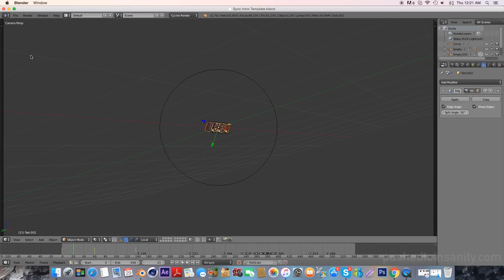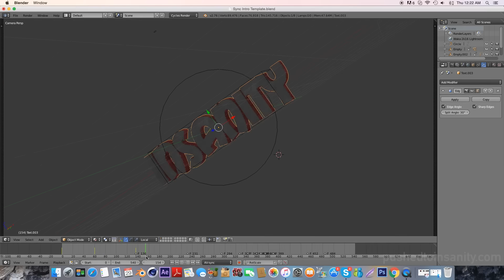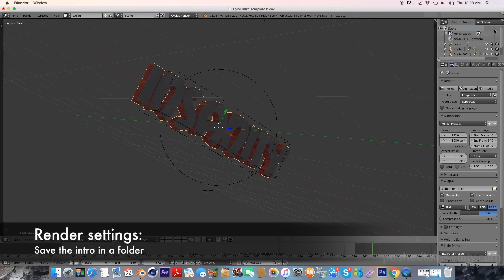FREE 3D Epic Intro Template #349 | Blender & Adobe After Effects Template + FULL Tutorial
A free 3D sync intro template! This is a template for Blender. This video also contains an in depth tutorial on how to edit the template!

PushedToInsanity is dedicated to providing the latest and best free templates for Cinema 4D, Adobe After Effects, Blender, and Sony Vegas. We provide free intro templates, outro templates, banner templates, and everything you need for your YouTube and business videos!

⊱ Tutorial song: SMLE - Halo (feat. Helen Tess)